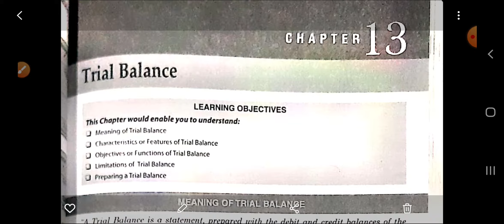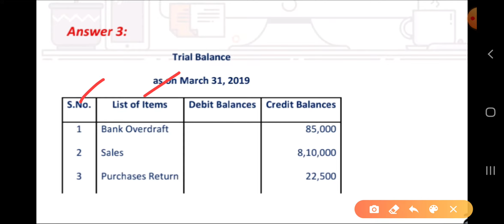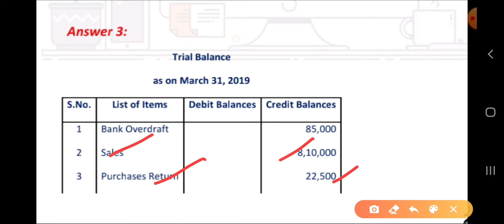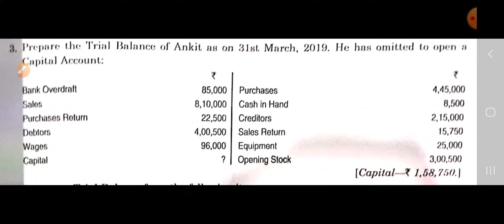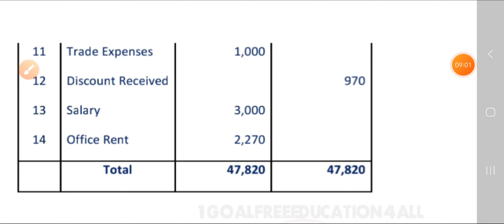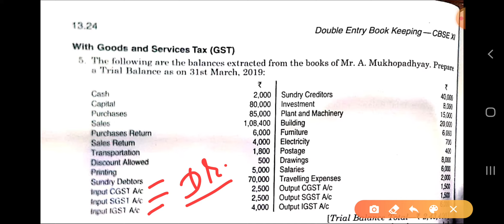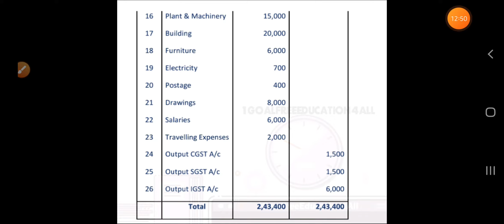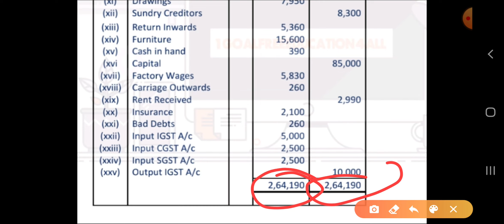05-09-2020-Class-11- Accountancy-Chapter-13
Trial balance